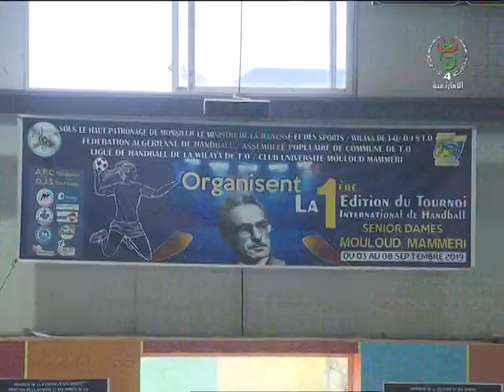mrahba du 11 09 2019